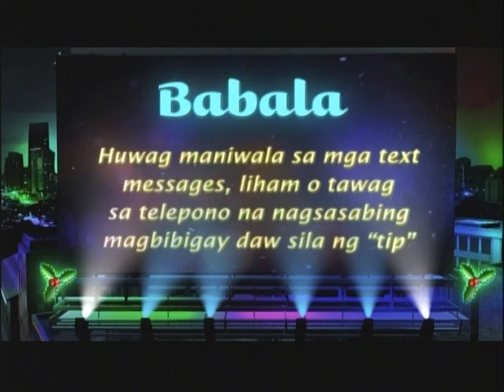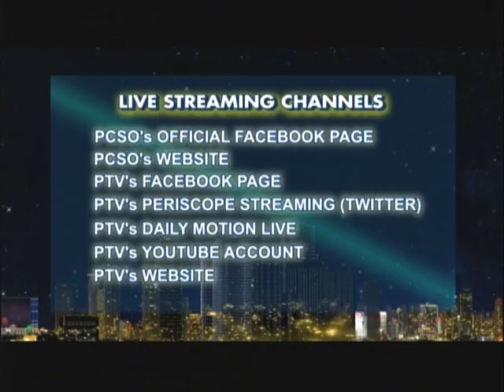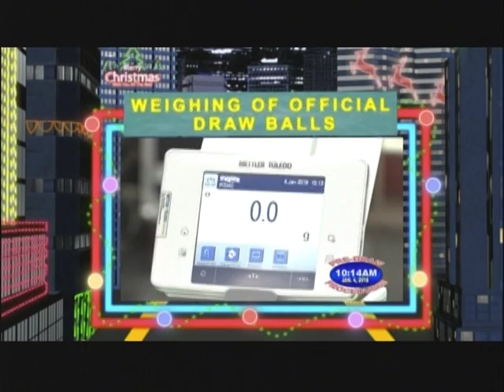Mid-day draws 11am - January 4, 2018